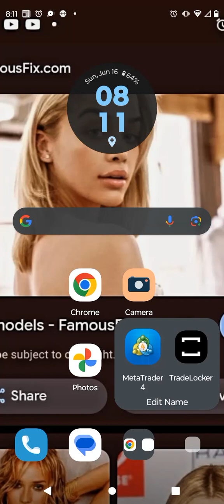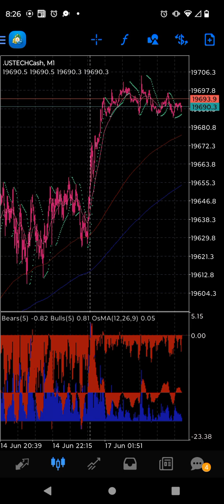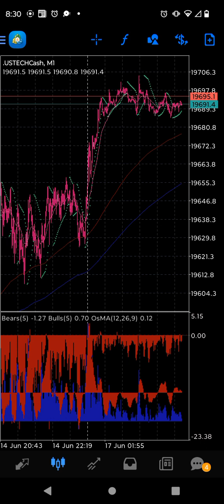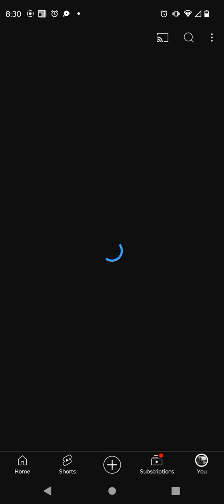SBRTHESTOPHUNTER EPISODE TWENTY THREE: NASDAQ SELL ETHEREUM SELL $5K PROP FIRM CHALLENGE MAVEN TRDNG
Saturday morning London session open crypto bull run daily oscillator ultimate stop 🚏🛑 UO MADNESS

Every time he put in a trade he posted a killer sports shot.

The RAINMAN

Currency 💲 💵 trading his sport. His peers called him legend. The RAINMAN brainman story was the stuff of legend

Trading platinum. It's selling. Take profit @$900 price level 0.09 times for $1000K AUD profit